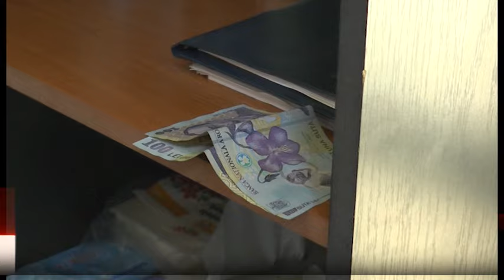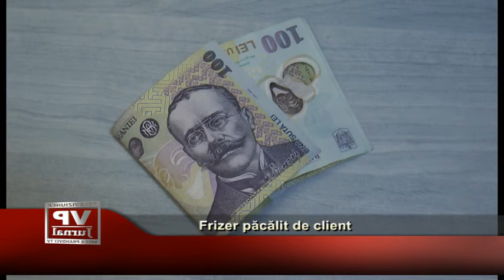Frizer păcălit de client